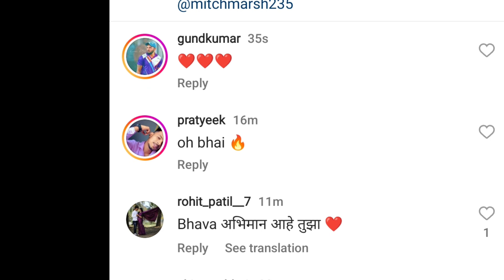Vivek Shelar आस्ट्रेलिया क्रिकेट संघासोबत सराव करताना ! Vivek Shelar practice with Australia Team